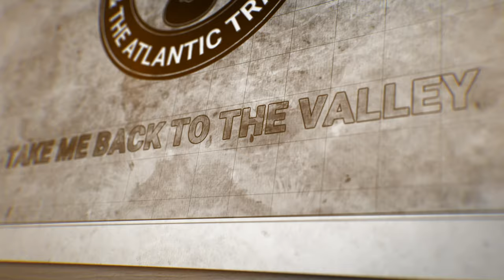Michael Darcy & The Atlantic Tramps - 'Take Me Back to the Valley' (Official Music Video)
This is the official music video for "Take Me Back to the Valley" by 'Michael Darcy & The Atlantic Tramps' and the first single from the upcoming sophomore album.

Michael Darcy - guitar & vocals

The Atlantic Tramps:
James McEleney - upright bass & vocals
James McKie - fiddle & vocals
Matt Elwood - 5-string banjo
(Guest Musician) Michael Eckert - dobro

Filmed, directed & edited by the talented Quinn Dalgarno.

Recorded by Aaron Comeau at The Trailer Studio, Toronto, Canada.
Mixed by Mark Westberg in PEI, Canada.